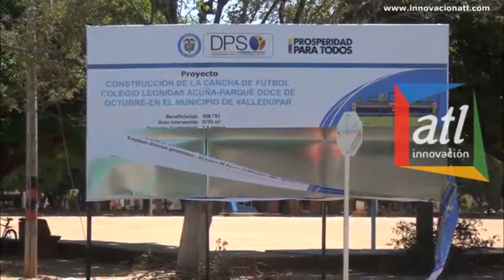Moises Gutierrez Marbello Pte Juan Barrio 12 de Octubre